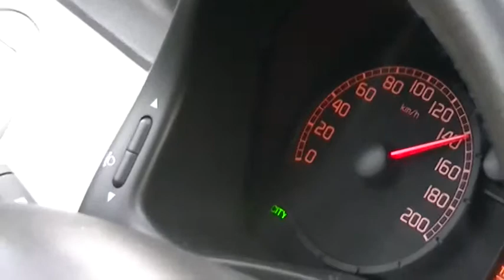PARIS VIDEOS 016